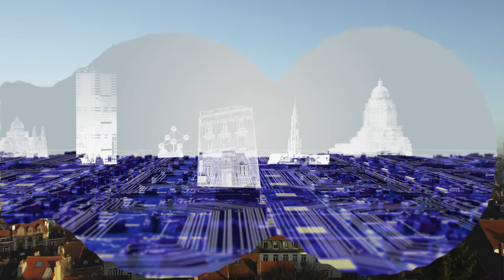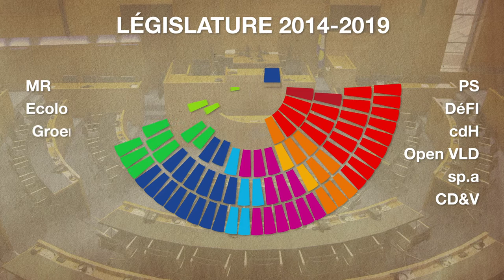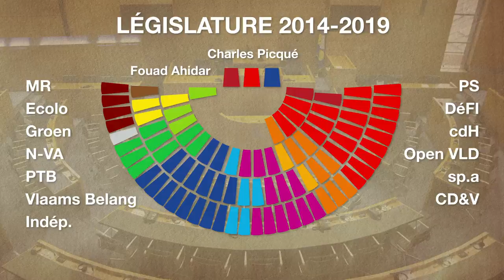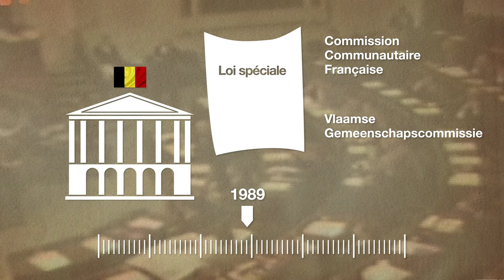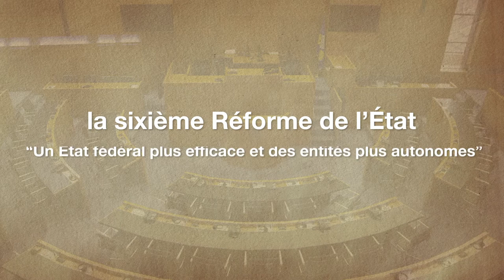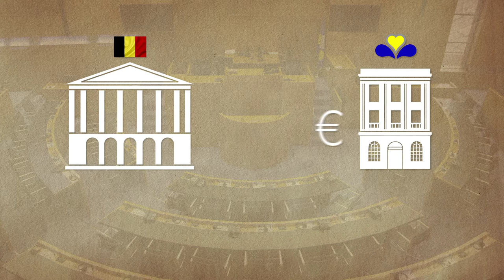Film 02/2016 FR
Film du Parlement bruxellois - 2016 - FR